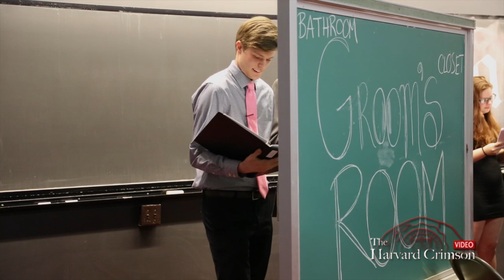Arts Preview - Poise and Rationality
The Harvard Crimson Arts takes a behind-the-scenes look at Poise and Rationality: A Wedding Farce, an original play by Boyd I.R. Hampton '16. The show opens Friday, April 29 in the Agassiz Theater.